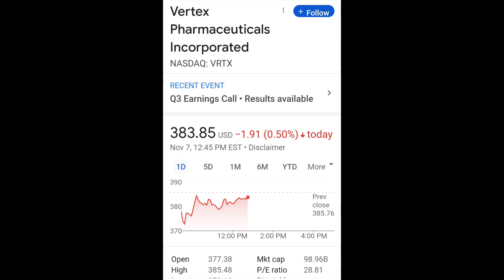미약사 1분뉴스, Vertex misses earnings & UNH, Humana